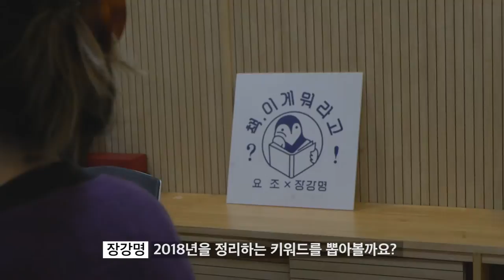듣는책장 요조X장강명이 선정한 2018년 '책, 이게 뭐라고?!'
음악인 요조 와 소설가 장강명이 각 분야의 다양한 저자를 만나 이야기를 나누는 도서 팟캐스트,
'책이게뭐라고 ?!'의 녹음실을 찾았습니다.
두 진행자가 선정한 2018년 '책, 이게 뭐라고?!'의 키워드는 무엇일까요?
오디오로만 공개됐던 유쾌한 현장을 영상으로 확인해보세요.